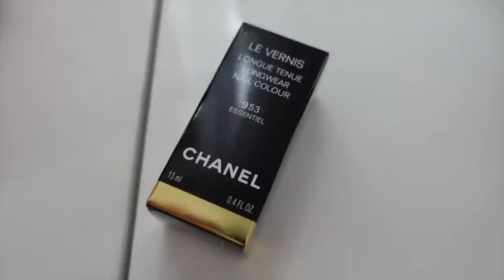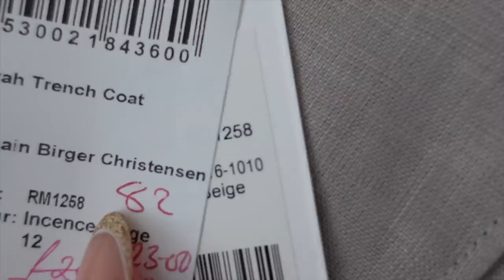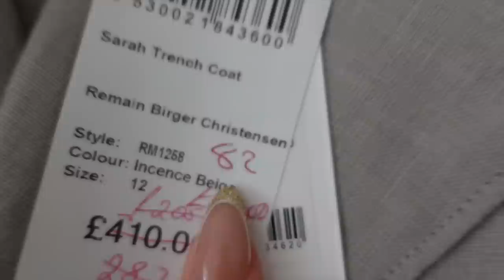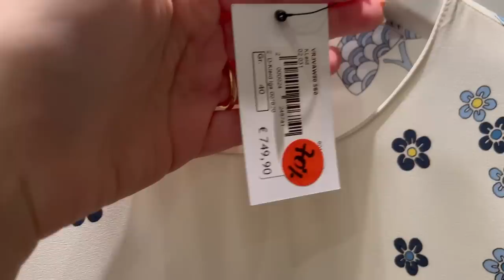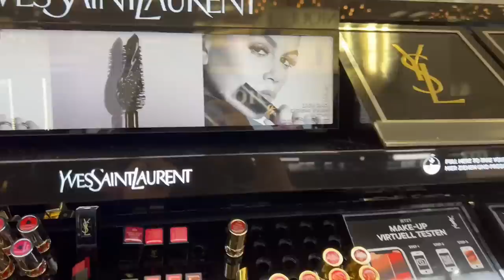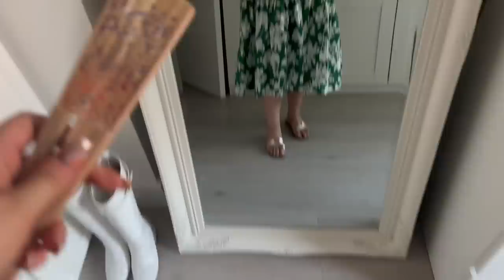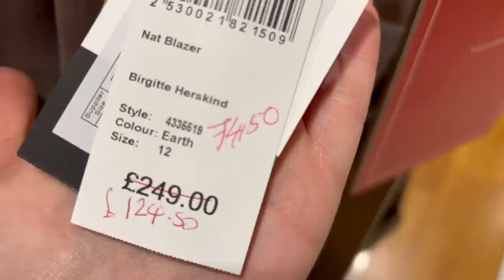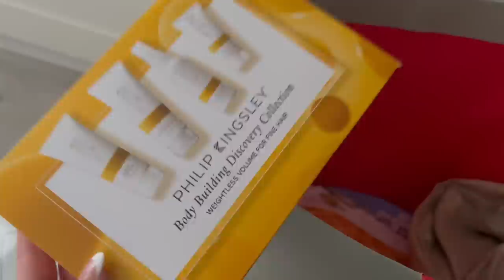Trip to Austria, Shopping & Amazing SALE Finds Haul! -80% Off 🤩 Weekly Vlog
and use code MARIAD20 to get 20% off your first month with Ritual.

♡ Closet account @mariaxxd.closet

Products mentioned:

Chanel lipstick- no 206

Chanel nail varnish- no 953

Lancome lipstick- no 510

Nars eyeshadows

Nars body oil

H&M jumper

Mango jeans

Trench (found the cheapest here)

Blazer- shorturl.at/bdhiP

Green dress

Shampoo set (really loved it and purchased the full size!)

La Roche Zinc spray